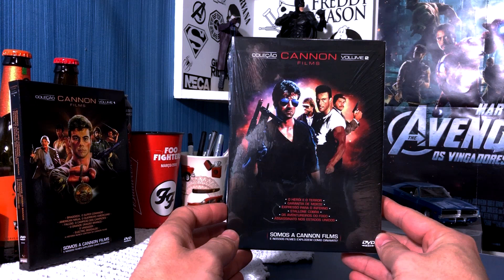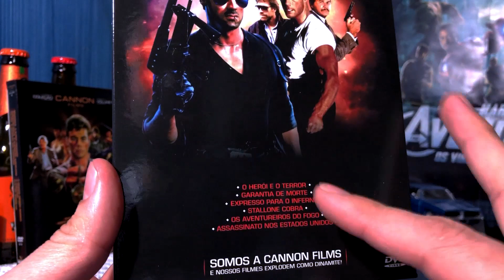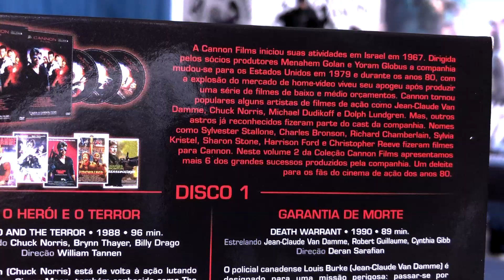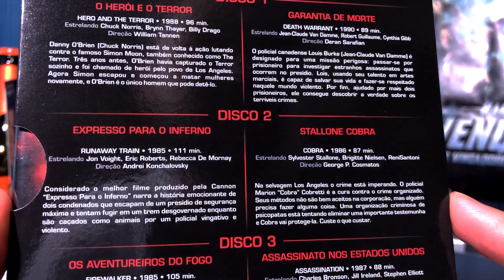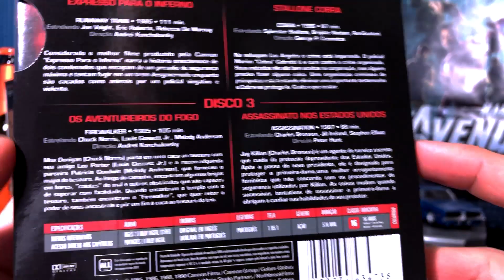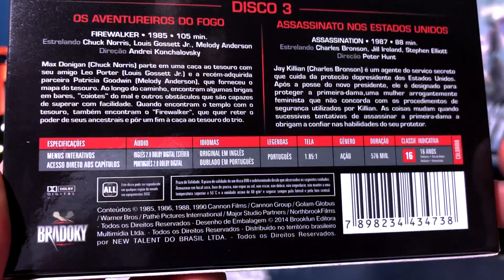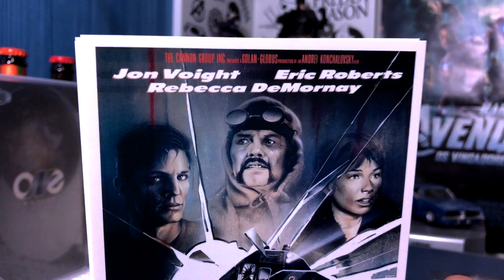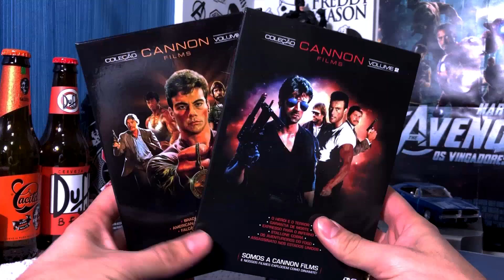Coleção Cannon Films - Volume 02 (6 Clássicos Explosivos)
Adquira já sua edição:
Cupom: CINEFILIA15

Músicas utilizadas neste vídeo:
-Action Hero
-Extinction_Level_Event
-The Driving Force
-The_Drive